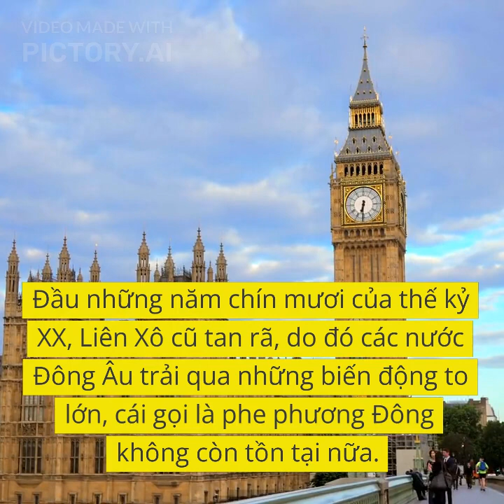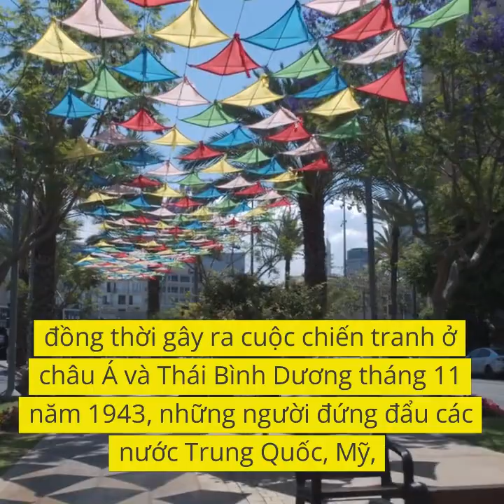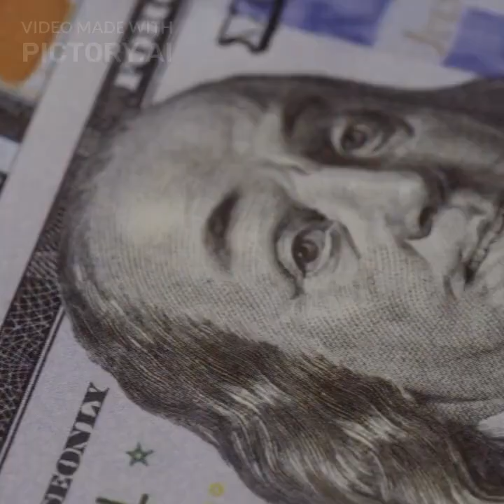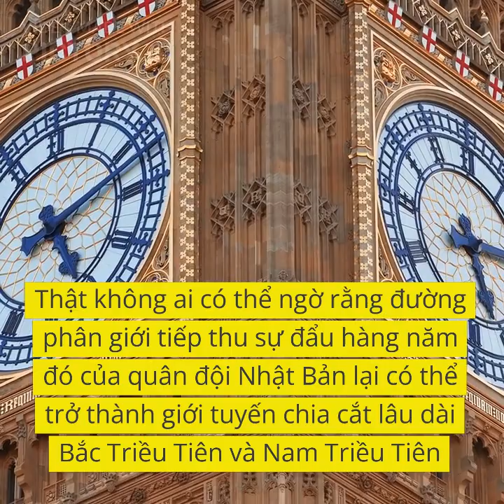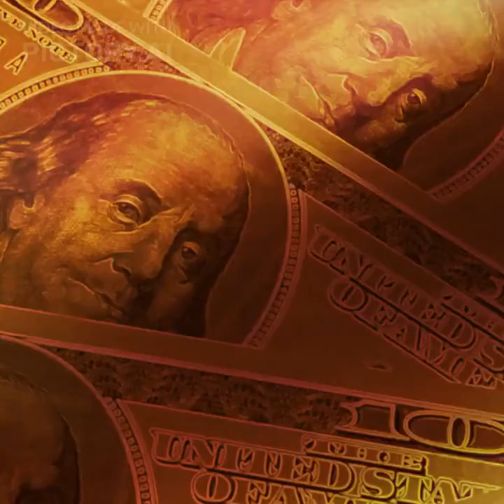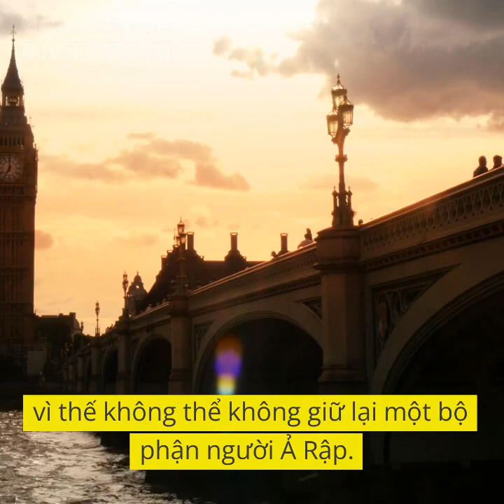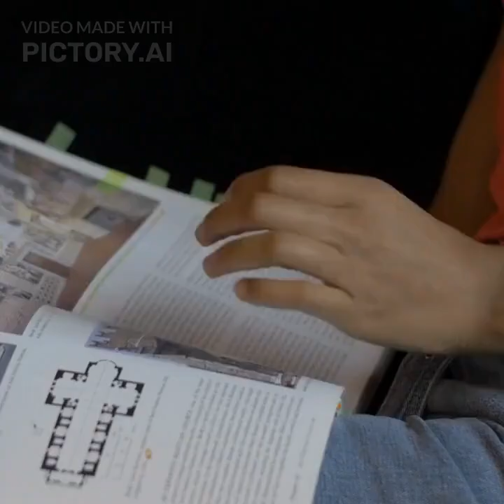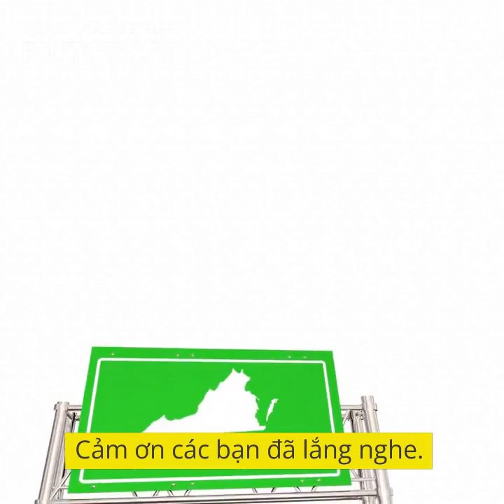10 vạn câu hỏi vì sao-Khoa học,lịch sử,địa lý p5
10 vạn câu hỏi vì sao-Khoa học,lịch sử,địa lý p5
dành cho người khiếm thính